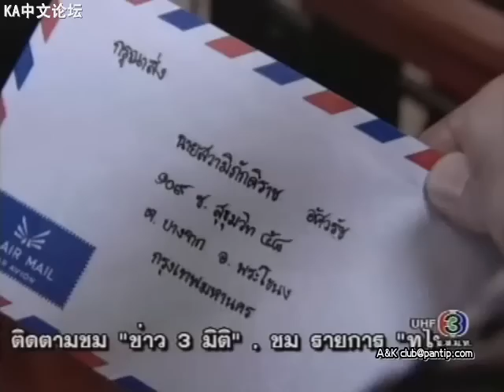[KA]尊贵囚徒.Chaleuy Suk[CN SUB]-EP02【8/10】